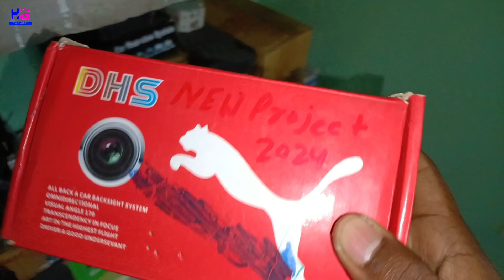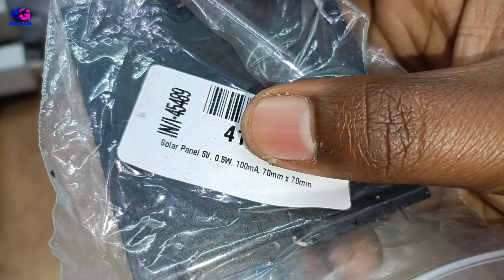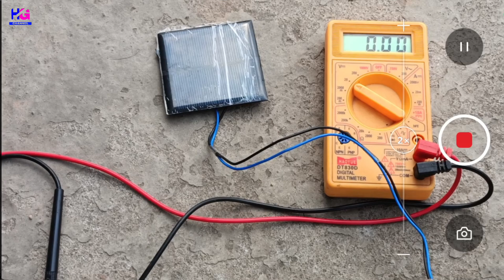How To Make Mobile Charger At Home || Direct Solar Panel से Mobile Charger कैसे बनाए ?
Guys, today I saw a method to charge the phone on Instagram.
So through this video I will tell you whether a smart phone can be charged directly from a solar panel?

Apne bhai ko Follow Karna :-